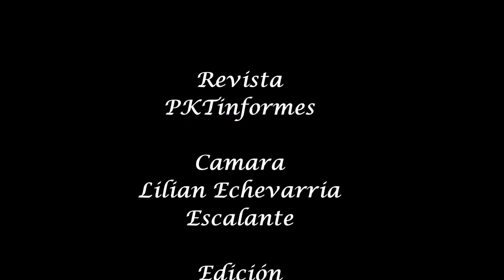Entrevista de Martín Lopez, en Alternativa Electoral 94.5 FM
Manuel Castaños en Alternativa Electoral 94.5 FM, entrevista a Martín López candidato del Partido Verde Ecologista, a la alcaldía de Navolato.